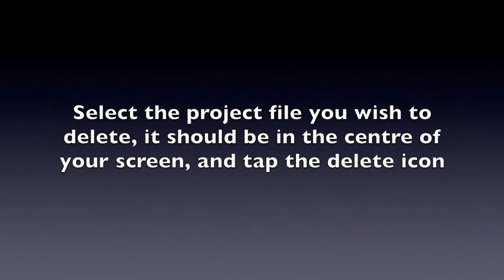Deleting Projects and Frames, iOS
Deleting projects and frames for I Can Animate iOS